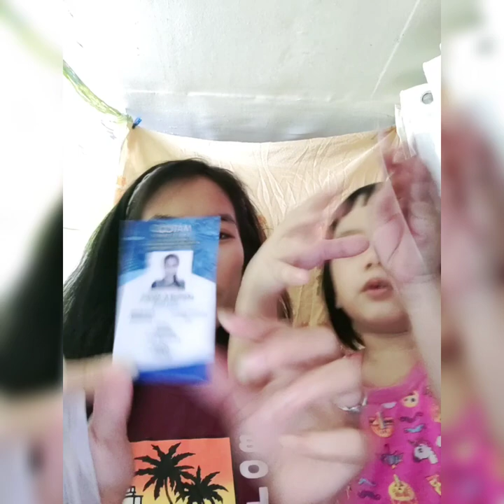Unboxing my Cousin Gift for me with my pamangkin ( kring 2×) # vlog 009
Welcome to my youtube Channel 😊🥰❤️ please don't forget to subscribe ang hit the bell button beside the Subscribe button to be always notified when ever i post again ❤️ and please give this video a thumbs up 👍 Thank you for watching!! See in my next video 😊😘🙏